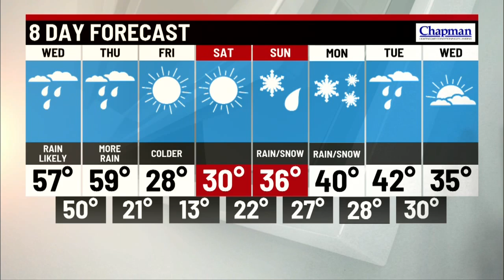Tuesday evening forecast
Chief Meteorologist Ashley Brown has your Tuesday evening forecast.